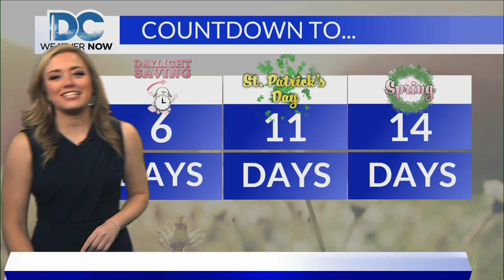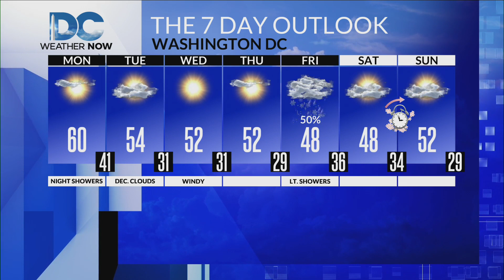Monday, March 6th, 2023 Weather Forecast for DC and the rest of the DMV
After a chilly start, temperatures bounce back into the upper 50s to around 60 this afternoon under mostly sunny skies.  More clouds stroll in later this evening out ahead of a few showers tonight as a system slides by.  A lingering shower is possible tomorrow morning before we see a gradual clearing of the skies Tuesday afternoon with highs in the low 50s.  Winds will be a bit gusty for our Tuesday, too, and these winds stick around for Wednesday.  Wednesday and Thursday will be dry before rain chances increase for Friday afternoon.  Some of these showers could be rain/snow showers for the mountains so this will be something that will be watching out for as we get closer.